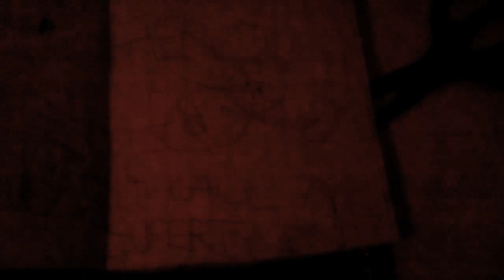SUPERTYLER SUPERTYLER AND THE GIANT FOOFA CHILDREN'S BOOKS KIDS READING ALONG READ ALONG